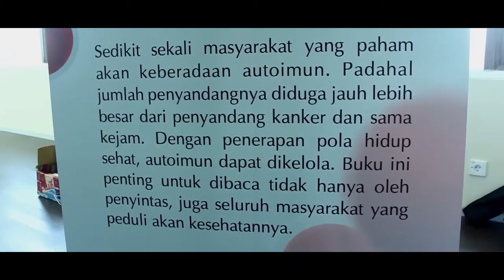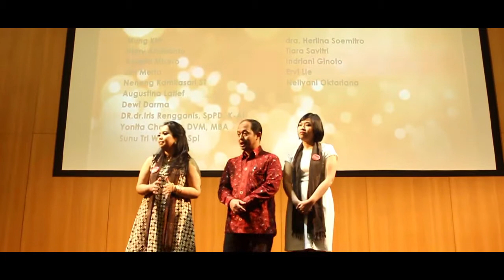Idolanesia Award Indonesia (IAI) 2017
Jumat, 8 September 2017, tim redaksi Paprika Living diundang untuk menghadiri acara  yang diselenggarakan oleh Marisza Cordoba Foundation di Indonesia International Institute For Life Science, Jakarta, bertajuk Idolanesia Award Indonesia (IAI) 2017.

dalam IAI 2017, Paprika Living diberikan kehormatan melalui penghargaan The Best Caregiver dan The Best Media Coverage atas aksi nyata yang kami lakukan dalam mewujudkan Program Nasional Senyum Indonesiaku. Tentunya kami sangat berbangga dan berterima kasih atas penghargaan ini. Dan tentunya, ini akan memberikan semangat lebih besar bagi Paprika Living untuk lebih berperan aktif dalam dunia kesehatan Indonesia.